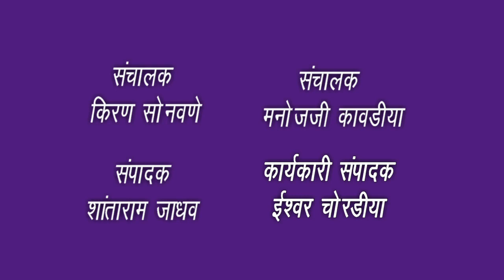jbn maharashtra news jalgaon